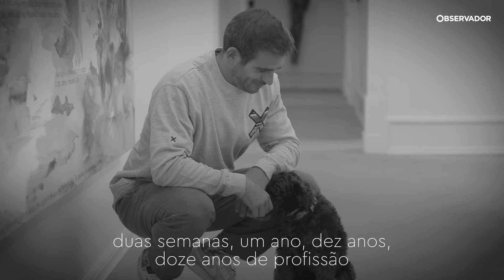André Santos fala sobre depressão no Labirinto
Procurou ajuda depois de uma separação e da perda de dois cães. Tratou a depressão e percebeu que a terapia era uma ferramenta indispensável, sobretudo numa profissão com grande impacto emocional.